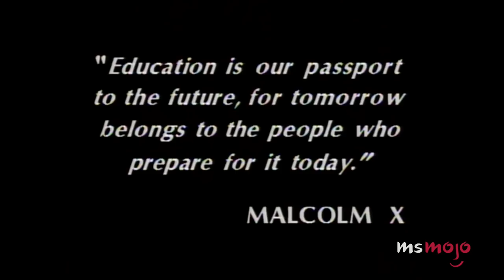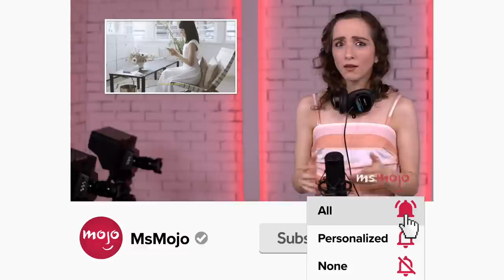Top 20 Times The Fresh Prince of Bel-Air Tackled Serious Issues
"Fresh Prince" tackled some serious issues. For this list, we’ll be looking at the most notable moments and/or episodes that dealt with heavy real-life topics. Our countdown includes moving on, class disparity, racial profiling, and more! Which of these “Fresh Prince” moments stuck with YOU the most?